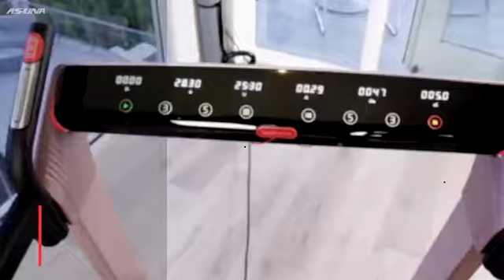Asuna 7750P Pink SpaceFlex Motorized Running Treadmill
Train to be the best-in style-on the Pink space Flex motorized folding Treadmill by Sunny health and fitness. Roomy running deck is equipped with shock Absorption technology, minimizing joint impact during workouts.